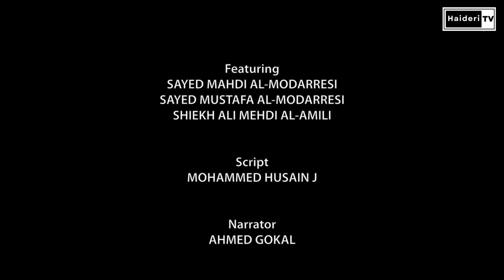The 6th Imam l Part-4 l The Life and Times of Imam Jafar Al-Sadiq l English Documentary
Speakers:
1-Sayed Mahdi Al-Modarresi
2-Sayed Mustafa Al-Modarresi
3-Sheikh Ali Mahdi Amili

This documentary explores the life and achievements of Imam Ja’far Ibn Muhammad also known as As-Sadiq, who established the foundations of the Shia Jurisprudence resulting in the formation of the Ja’fari sect.

Jaʿfar ibn Muḥammad ibn ʿAlī al-Ṣādiq (Arabic: جعفر بن محمد الصادق‎; c. 702 – 765 CE), commonly known as Jaʿfar al-Ṣādiq (lit. 'Ja'far the truthful'), was an 8th-century Shia Muslim scholar, jurist, and theologian. He was the founder of the Jaʿfarī school of Islamic jurisprudence and the sixth Imam of the Twelver and Ismāʿīlī denominations of Shīʿa Islam. The traditions (ḥadīth) recorded from al-Ṣādiq and his predecessor, Muḥammad ibn ʿAlī al-Bāqir, are said to be more numerous than all the ḥadīth reports preserved from the Islamic prophet Muhammad and the other Shīʿīte Imams combined. Among other theological contributions, he elaborated the doctrine of nass (divinely inspired designation of each Imam by the previous Imam) and isma (the infallibility of the Imams), as well as that of taqiya (religious dissimulation under prosecution).

Al-Ṣādiq is also important to Sunnīs as a jurist and transmitter of ḥadīth, and a teacher to the Sunnī scholars and Imams Abū Ḥanīfa al-Nuʿmān and Mālik ibn Anas, who founded the Ḥanafī and Mālikī schools of Sunnī jurisprudence, respectively. Al-Ṣādiq also figures prominently in the initiatic chains of many Sufi orders. A wide range of religious and scientific works were attributed to him, though no works penned by al-Ṣādiq remain extant.

Jaʿfar al-Ṣādiq was born around 700 CE, perhaps in 702.[1] He was about thirty-seven when his father, Muḥammad al-Bāqir, died after designating him as the next Imam. As the sixth Shīʿīte Imam, al-Ṣādiq kept aloof from the political conflicts that embroiled the region, evading the requests for support that he received from rebels. He was the victim of some harassment by the Abbasid caliphs and was eventually, according to Shīʿīte sources, poisoned at the instigation of the caliph al-Mansur. The question of succession after al-Ṣādiq's death divided the early Shīʿa community. Some considered the next Imam to be his eldest son, Ismāʿīl ibn Jaʿfar, who had predeceased his father. Others accepted the Imamate of his younger son and brother of Ismāʿīl, Mūsā al-Kāẓim. The first group became known as the Ismāʿīlīs, whereas the second and larger group was named Jaʽfari or the Twelvers.